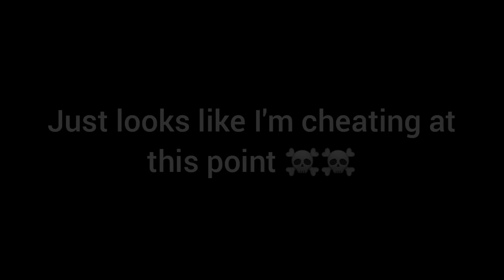My thirteenth race record in Car Crushers 2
It really looks sus af being 29 at the top of a 32 competitive leaderboard ☠️☠️